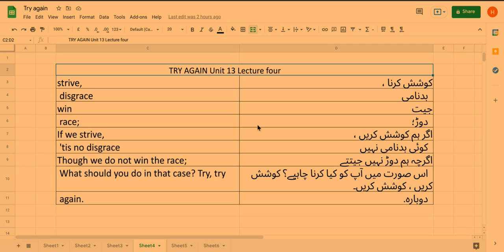Unit 13, Try Again, Translation and W/M, Part 4, Grade 10, Balochistan Textbook Board, Quetta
"   TRY AGAIN Unit 13 Lecture four                       "
strive, کوشش کرنا ،
 disgrace    بدنامی
win جیت
 race;   دوڑ؛
If we strive, اگر ہم کوشش کریں ،
 'tis no disgrace    کوئی بدنامی نہیں
Though we do not win the race; اگرچہ ہم دوڑ نہیں جیتتے
 What should you do in that case? Try, try   اس صورت میں آپ کو کیا کرنا چاہیے؟ کوشش کریں ، کوشش کریں۔
 again.   دوبارہ.